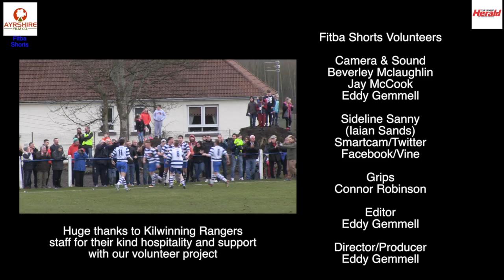Fitba Shorts - Kilwinning Rangers v Camelon Scottish Junior Cup Tie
Fitba Shorts were at Abbey Park, Kilwinning to film a six goal thriller of a game and what a game it turned out to be. Watch out for great goals and two in particular from Camelon and a terrific mazy run from Buffs winger Agnew.